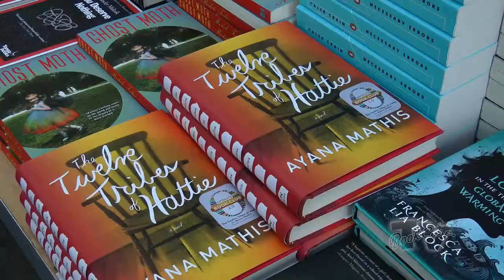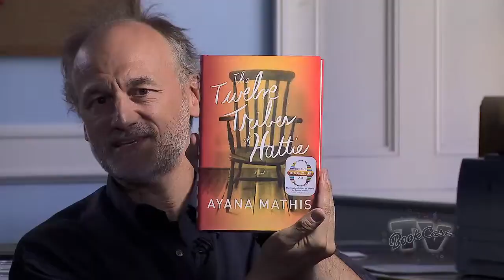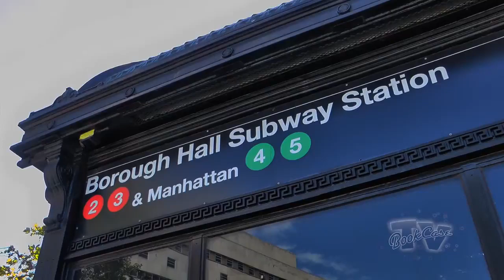Book Case TV, #310, "Brooklyn World of Books"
Episode #10  "Brooklyn World of Books"  broadcast Nov 11th,  2013

Frank Debonair introduces his reasons to talk about the Book Fest, located across the East River.  How once a year, Frank admits to venture outside Manhattan to a place called Brooklyn.

Private Book Investigator interviews Anabel Hernandez, "Narcotic," for her controversial investigation about the drug cartels plaguing Mexico; while Andre Aciman, "Harvard Square," looks into the problem of identity and becoming an American;  Ayana Mathis, "The Twelve Tribes of Hattie," tells the story of the Great Migration through the eyes of an unforgettable family (Oprah's Book Club)

Book World: Jill Schoolman from Archipelago Books discusses the pros and cons of non-profit publishing.

POTW segment feature authors we did not have the time at the Fest: "BiblioDeath" by Andrei Codrescu.  Mircea Cartarescu, "Blinding," Juan Gabriel Vasquez, "The Sound of Things Falling," and Ursula DeYoung, "Shorecliff." "Shorecliff."